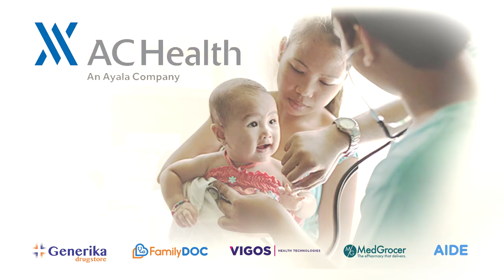"Birth" Ayala Corporation 2019 Corporate Video